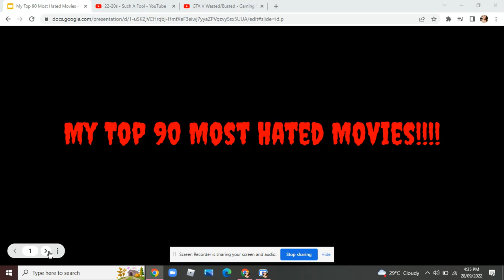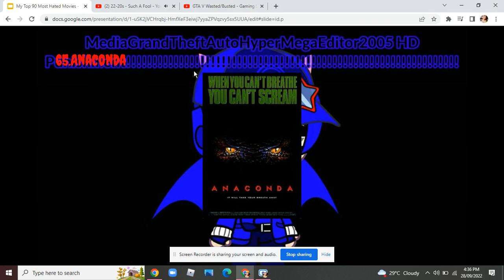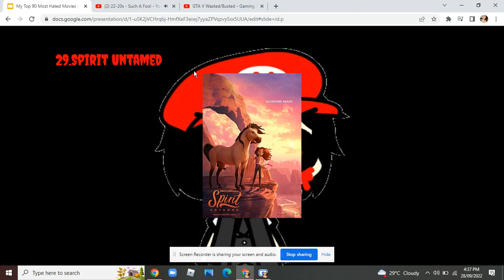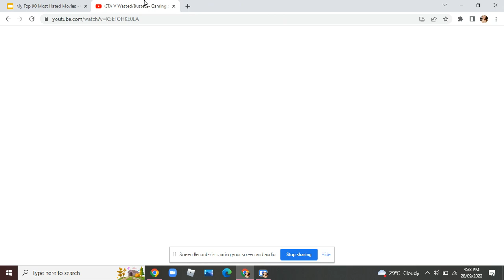(REQUESTED) My Top 90 Most Hated Movies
Sound Used:
GTA V Wasted/Busted Sound Effect

Requested By @JollyWrenchCrophopper7